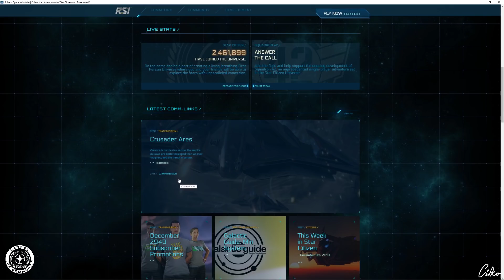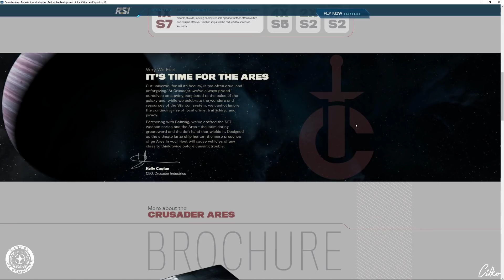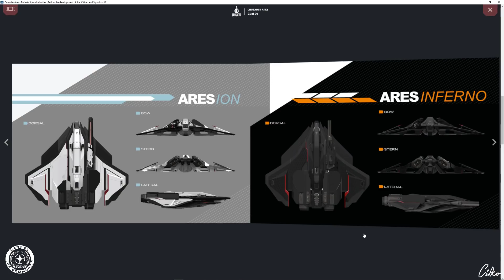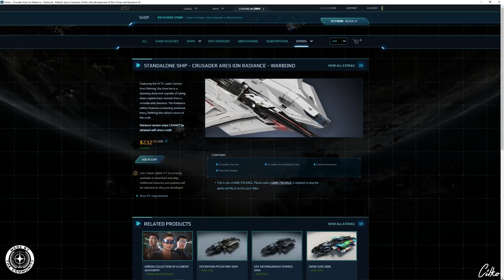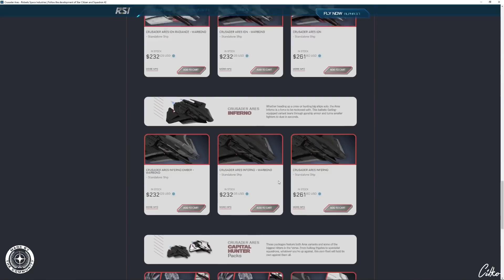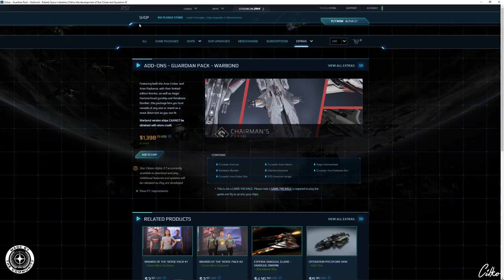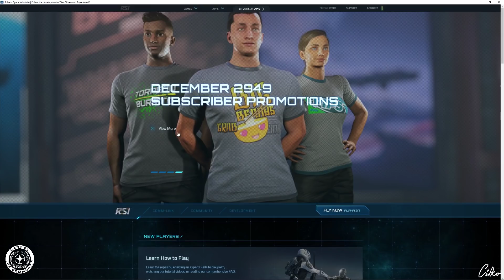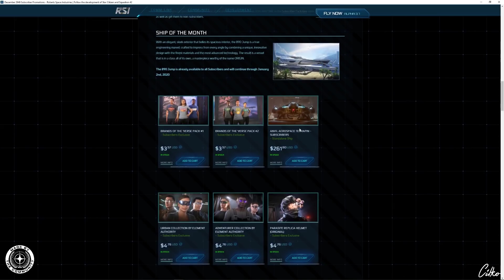STAR CITIZEN #028 | VERSE NEWS | CRUSADER ARES CONCEPT SALE & SUB PROMOTIONS | Deutsch/German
• SUBSCRIBER PROMOTION IM DEZEMBER 10:35

Viel Spass...

STAR CITIZEN...